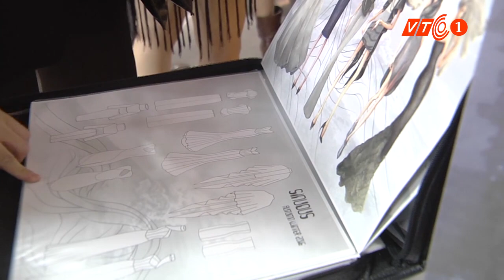Mãn nhãn với show thời trang sáng tạo sinh viên | VTC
VTC | Chương trình Trình diễn Thời trang Tốt nghiệp với chủ đề “I am – là chính mình” là nơi thỏa sức cho các ý tưởng sáng tạo trẻ có dịp được thể hiện.